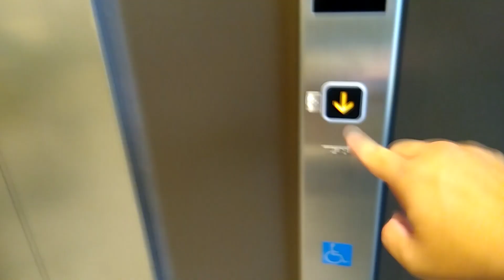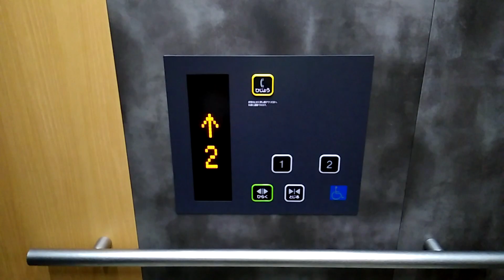HAPPY ELEVATOR! 立川GREEN SPRING E1棟付近エントランス 東芝製エレベーターTOSHIBA Traction Lift/Elevator Tokyo Japan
立川GREEN SPRING E1棟付近エントランス の エレベーターです。
かご室内の意匠デザインは立川GREEN SPRINGの統一仕様になっています。SP11-COのかごが採用されています。出口が2箇所あり貫通二方向出入口タイプ（I字籠タイプ）となっています。1Fエントランスのインジゲーター呼びボタンは耐候タイプです。

風の強い日・花粉の多い日だったたのでそのところはご容赦ください。

設置(establishment/投入服務年份) : 2020
製造メーカー・機種(Brand and typeBrand/保養商,型) : 東芝エレベータ "スペーセルGRII(TM)" (Toshiba Elevator "SPACEL-GRII")
履歴(History) : オリジナル（original）
用途(for/使用) : 乗用(Passenger)
定員(Persons/載重量（人）) : 11
積載(Load/載重量（公斤） : 750kg
戸の形式 : 2枚戸中央開き(Center Open Door)
出入口数(Number of Doorway) : 2